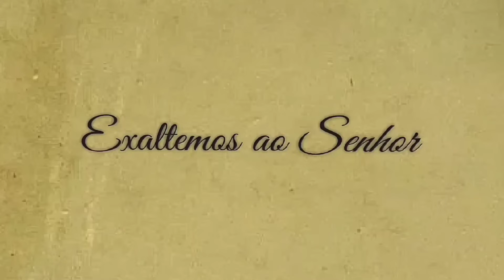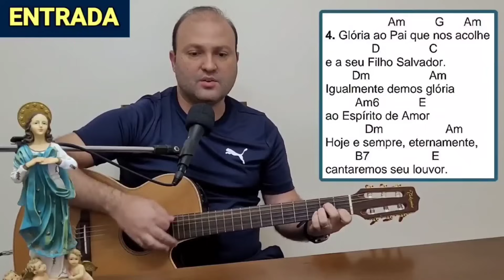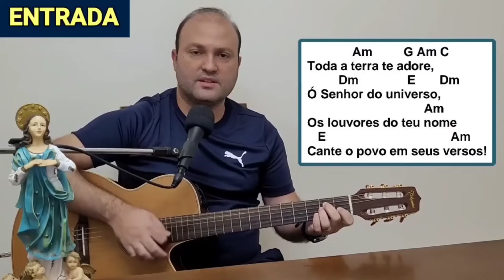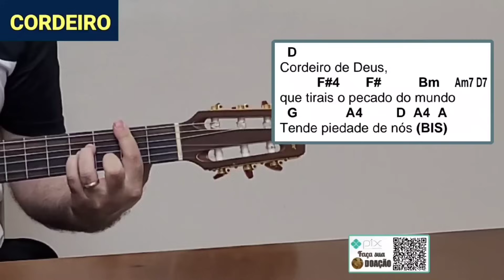Músicas 2° DOMINGO do TEMPO COMUM Cantos LITÚRGICOS CIFRADOS (Ano B) Missa do dia 14/1/24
!!! VIOLÕES que RECOMENDO !!!

👉FOLHETO CIFRADO para DOWNLOAD!

👉 Este vídeo traz as MÚSICAS/CANTOS da MISSA do 2º DOMINGO DO TEMPO COMUM do dia 14 de janeiro de 2024!

Capítulos

00:01 INTRODUÇÃO – Músicas para Missa do 2º DOMINGO do TEMPO COMUM (Ano B).
01:06 Canto de ENTRADA – Toda a terra te adore
04:08 ATO PENITENCIAL Litúrgico – Senhor que viestes salvar...
05:28 GLÓRIA LITÚRGICO 2 – Glória a Deus nas alturas e paz na terra...
08:01 SALMO 39 (1ª Opção) – Eu disse eis que venho Senhor com prazer faço a vossa vontade.
11:29 SALMO 39 (2ª Opção) – Eu disse eis que venho Senhor com prazer faço a vossa vontade.
14:32 ACLAMAÇÃO – Aleluia Fala Senhor que te escuta teu servo...
15:32 OFERTÓRIO – Ofertas singelas Pão e Vinho...
17:58 SANTO Litúrgico Antigo 2 – Santo Santo Santo Senhor Deus do Universo
19:12 CORDEIRO Litúrgico (Tradicional Antigo) – Cordeiro de Deus que tirais o pecado do mundo...
20:25 COMUNHÃO – Na mesa sagrada se faz unidade...
26:19 FINAL – Feliz de quem caminha tendo Deus no coração...
28:43 Sugestão de outros vídeos para ASSISTIR